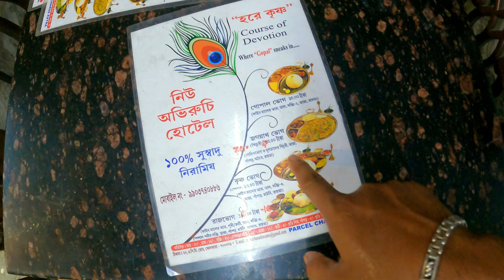Sealdah To Puri Durontto Express || Puri Vlog 1 || Kolata To Puri Journey By Train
Sealdah To Puri Durontto Express || Puri Vlog 1 || Puri Jagannath Temple || Puri Yatra

Join us as we explore new destinations on two wheels, share our tips and tricks for long-distance motorcycling, and take you on a virtual journey around the world.
We're passionate about motorcycle touring and all types of motorcycling, from adventure riding to cruising, and we love to share our experiences with our viewers.
On our channel, you'll find motorcycle touring vlogs, gear reviews, road trip guides, and plenty of inspiration for your next motorcycle adventure.
Whether you're a seasoned rider or just starting out, we're here to help you plan your next motorcycle tour and make the most of your riding experiences. So rev up your engine and let's hit the road together!